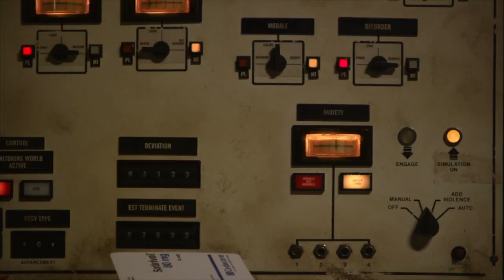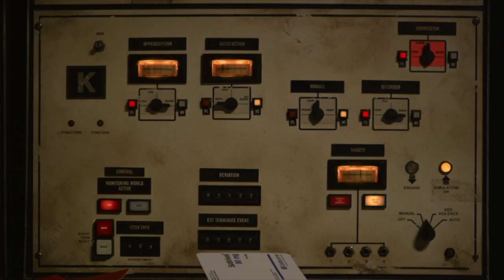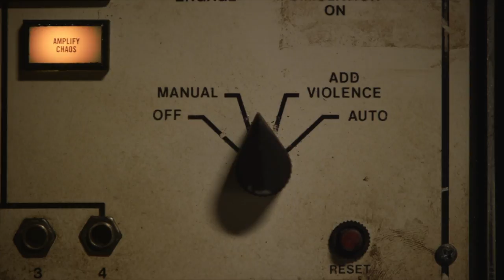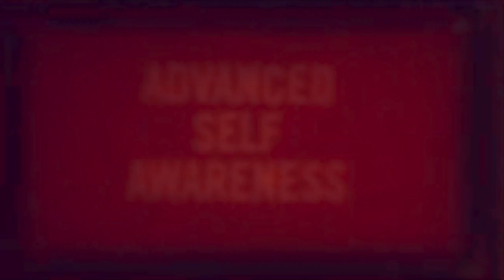Kermit on Drugs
Sad Kermit sings NIN song "Something I Can Never Have" while undergoing a breakdown.

FIND THESE AND MANY MORE ON MY CHANNEL.